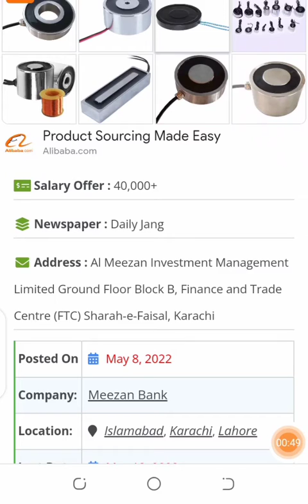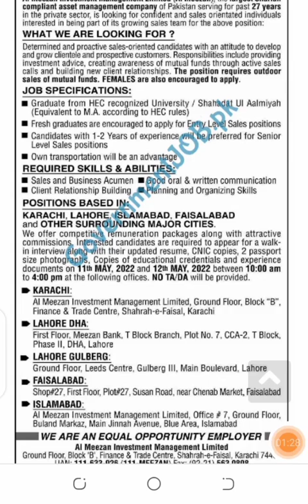Al Meezan Investment Management Ltd ( A Subsidiary of Meezan Bank) Jobs 2022